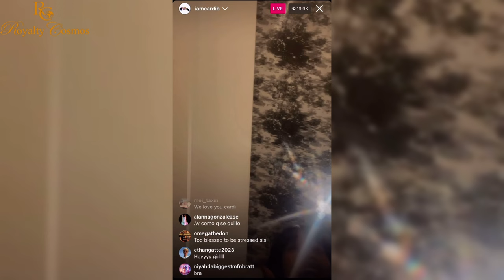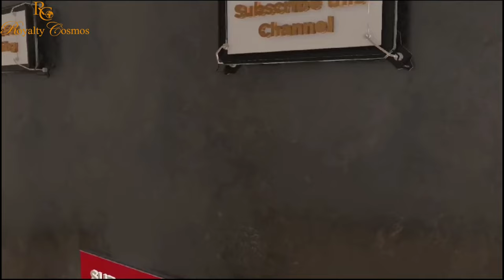Where Cardi B really stands with Offset | Inside The Truth Of Cardi B & Offset's Relationship Drama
Where cardib really stands with offset Cardi B sets the record straight on her relationship drama with Offset. Inside The Truth Of Cardi B And Offset's Relationship Drama

00:00 Introduction
00:46 Introduction
01:31 Cardi b gives hint of being single
02:41 Offset cheating and apology
04:04 Carbi Melt down
05:47 Cardi B and Offset Reunites
06:14 Cardi B refutes Reconciliation Rumors
09:20 Thoughts on the relationship drama
10:16 Angry Fans Opinion